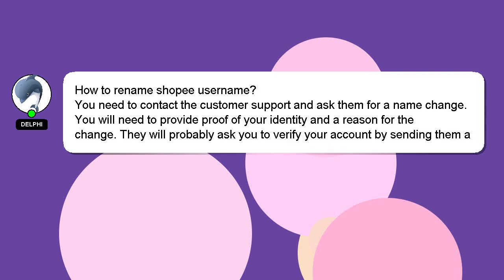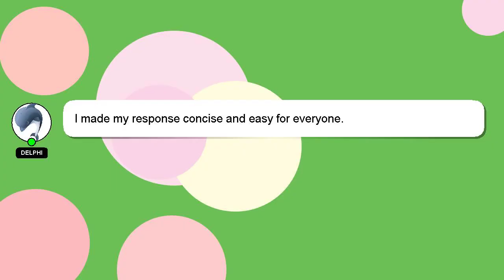How to rename shopee username?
A quick introduction about me, Hey, I am Delphi. Let me aid you in resolving any queries you may have. - How to rename shopee username?

If you have more specific query you can comment or chat with me  and let me know your queries. Providing an answer will be acknowledged and appreciated with a 'heart' from me.

*2 What we are experimenting :*